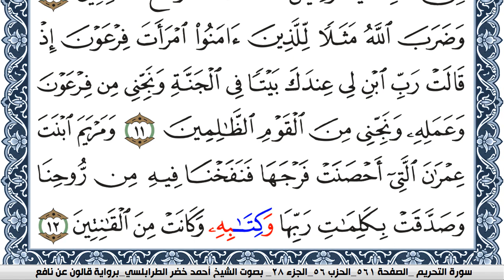سورة التحريم احمد الطرابلسي Surah Al Tahreem برواية قالون عن نافع